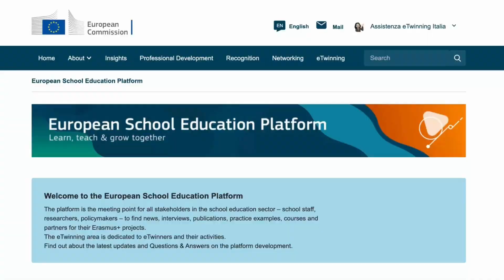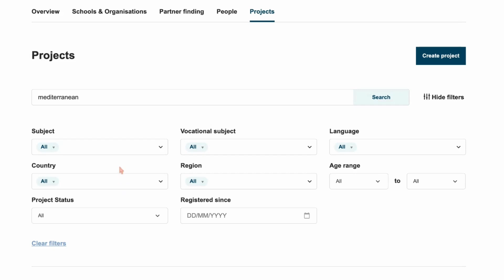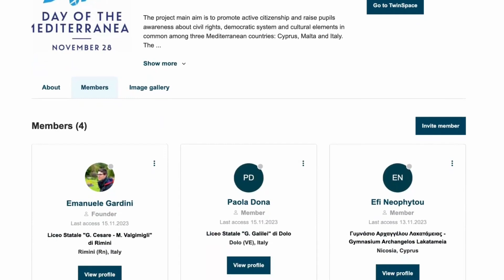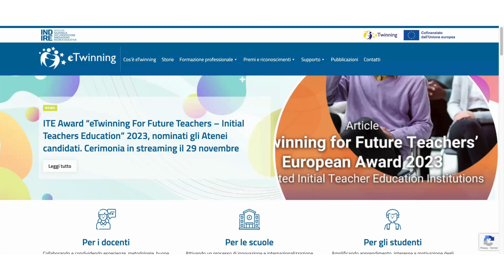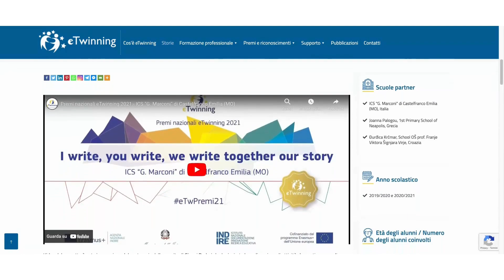Tutorial eTwinning - Trovare idee e tematiche per progetti eTwinning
In questo video tutorial realizzato dall'Unità nazionale eTwinning INDIRE si intende fornire consigli e orientamento pratico ai docenti iscritti a eTwinning per il reperimento di idee, spunti e temi da poter sviluppare attraverso un progetto didattico collaborativo attivato in piattaforma.